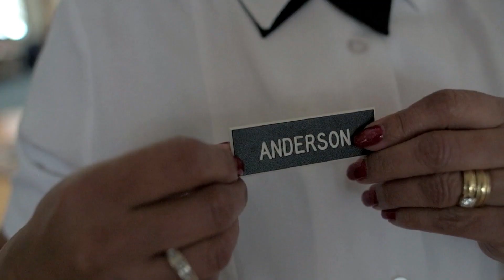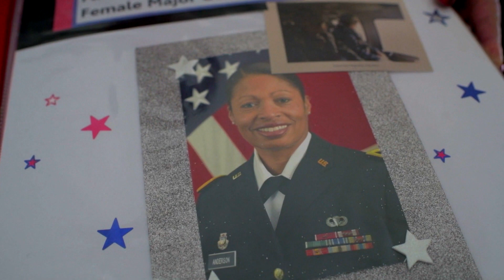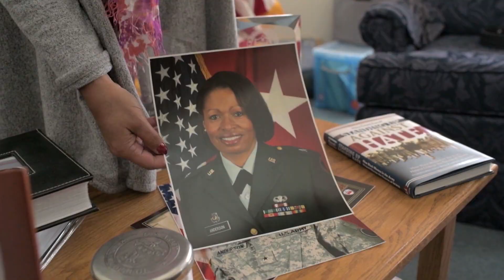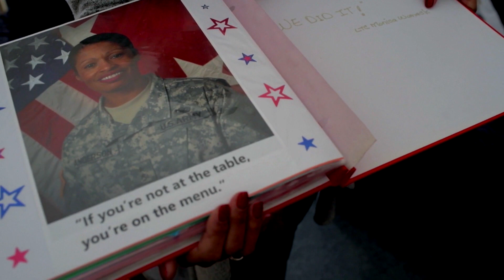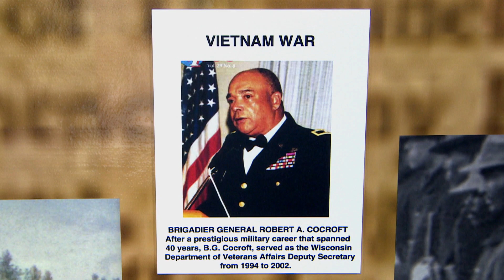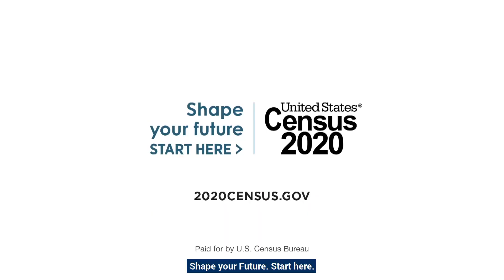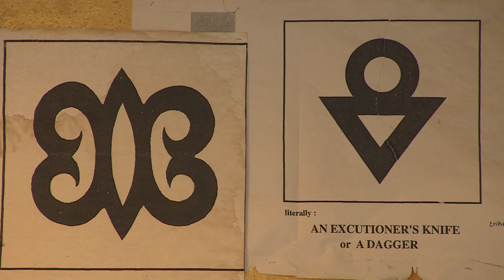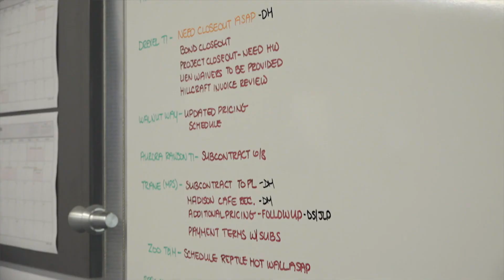Black Nouveau | Program | March 2806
In celebration of Women’s Month, BN profiles, Major General Marcia Anderson, the first African-American woman to achieve that rank in the U S Army Reserves.  We talk with ceramicist Muneer Bahauddeen, a community-based artist whose “The Diviner’s Eye:  A visual Arts Collection,” is on display at Arts-at-Large.